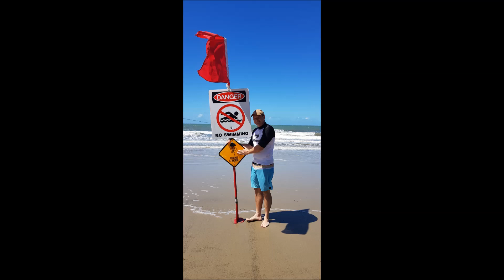Animals of the Daintree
Some great video and pictures of the array of wildlife in and around the Daintree Rainforest in Far North Queensland